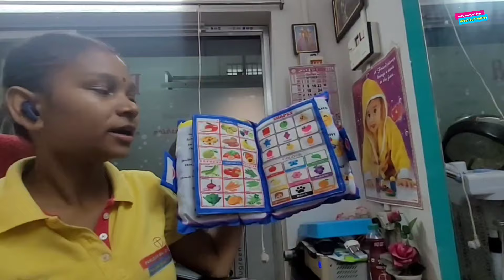Hair silky,Curlly & Crimpung 👍 Parlour wali didi